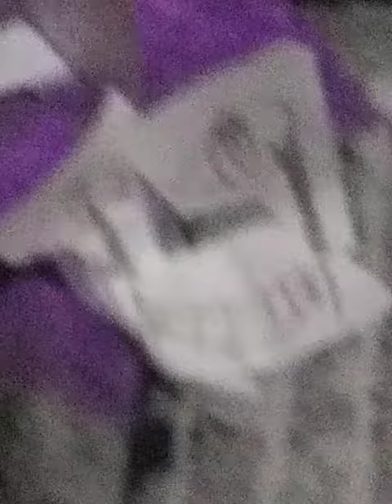My Singing Monsters Randomness Island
this island is almost done I just need the 4 element and 2 3 Elementals